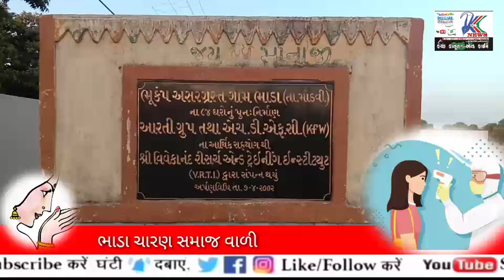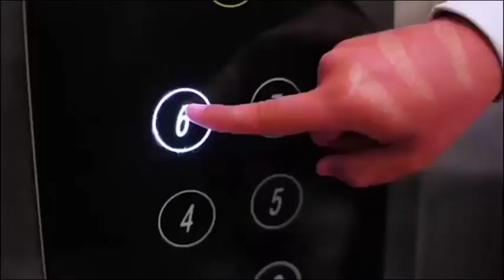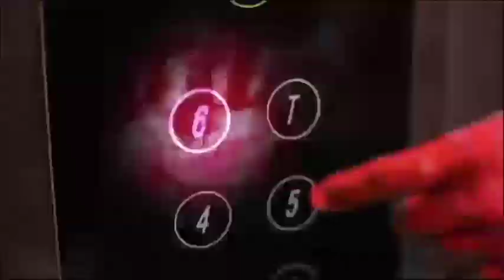◆ ગામડાનું હૃદય શુ કહે છે કોરોના વાયરસ અને વિકાસની ગાથા : જાણો માંડવી તાલુકાના ભાડા ગામની મુલાકાત...